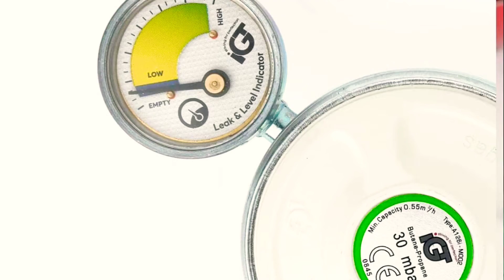Gas cylinder gas level checking 2 tips Hindi video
gas stove leakage problems easy solution tips Hindi
gas cylinder regulator tight fitting problem easy repair tips Hindi
gas cylinder regulator repair Hindi
gas cylinder leakage fire problem Safety tips Hindi
how to gas stove sim low flame problems solution repair tips
gas cylinder gas level cleaning tips Hindi
gas cylinder gas leakage problem Safety tips
gas stove burner Sound low fire problem repair Hindi
gas stove burner  Cleaning new ideas tips Hindi
gas stove red yellow fire problem Easy repair tips Hindi
gas pipe leakage problems easy repair tips Hindi
gas pipe regulator fitting tips Hindi
how to gas stove dost oil marks easy cleaning tips Hindi
gas stove dost hard marks cleaning new idea tips Hindi